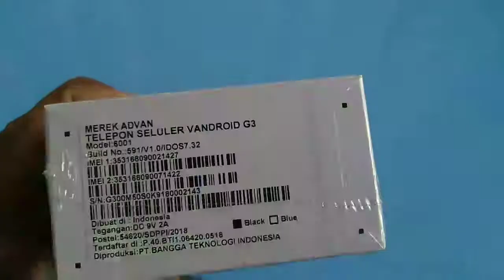Bakul tempe Unboxing hadiah dari juragan tempe advan G3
Bakul tempe Unboxing hadiah dari juragan tempe seharga sejuta setengah yg awalnya 3jutaan katanya. dapat promo katanya mumpung murah...